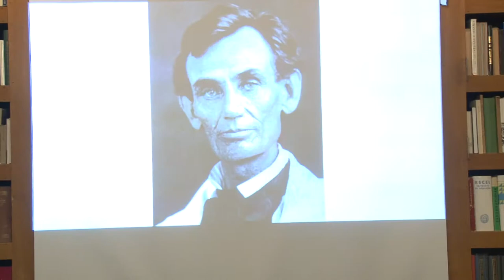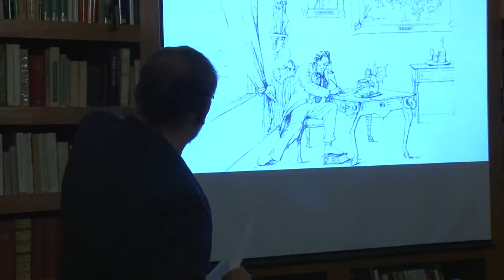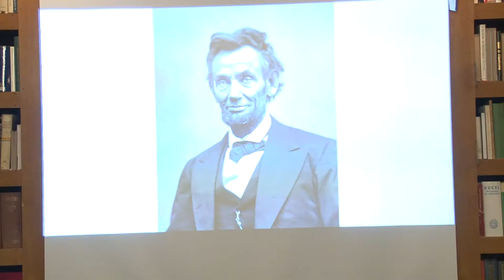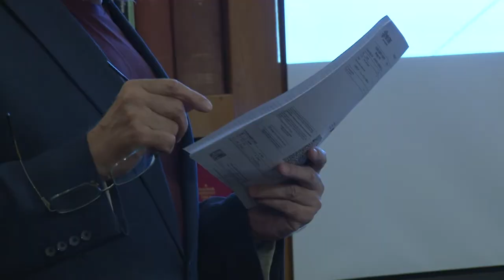Abraham Lincoln, az Amerikai Egyesült Államok elnöke ellen elkövetett merénylet. 20191031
A történelem során számos politikus ellen próbáltak meg merényletet elkövetni. Az egyik leghíresebb sikeres gyilkosság Abraham Lincoln, az Amerikai Egyesült Államok elnöke ellen elkövetett merénylet. Erről a témáról tartott Hahner Péter, nyugalmazott egyetemi docens előadást.